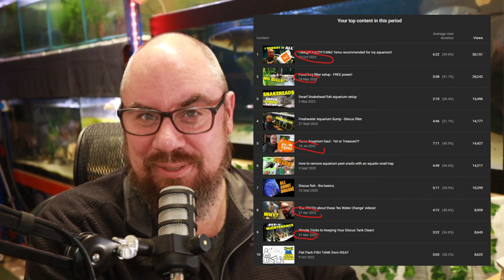What my Aquarium YouTube channel made in 2023.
My annual review - how well did my small Aquarium focussed YouTube channel do in 2023?